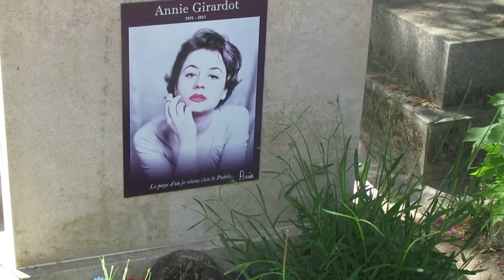Un cowboy à Paris mai 2022 = Tombe Annie Girardot / Père Lachaise